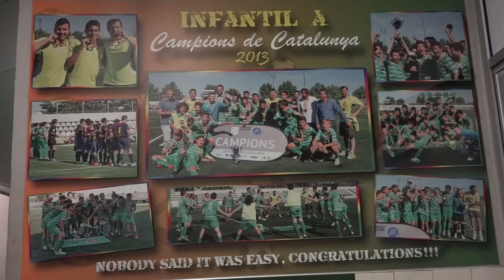‪UECornellàTV 🎥 | “El fútbol internacional se abre paso entre nuestros futbolistas”.‬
Mateo Sciancalepore, Devan Austin, Arya Igami, Roman Tugarinov y Brian López ya saben lo que es representar a su selección.‬